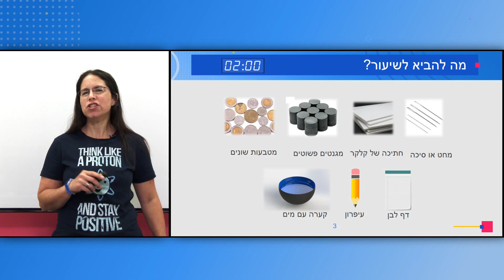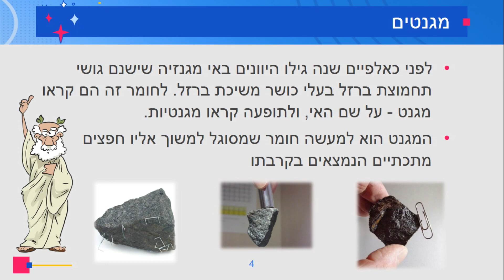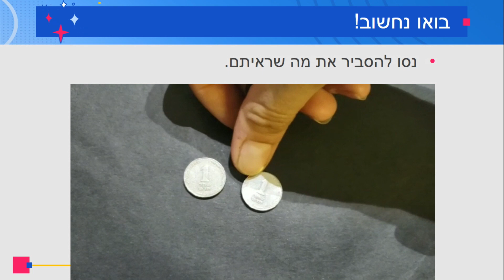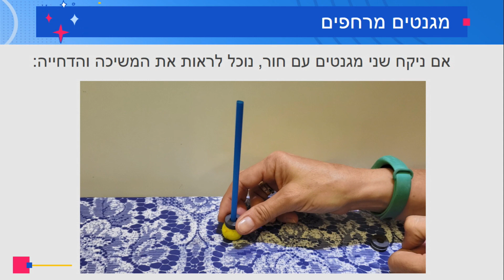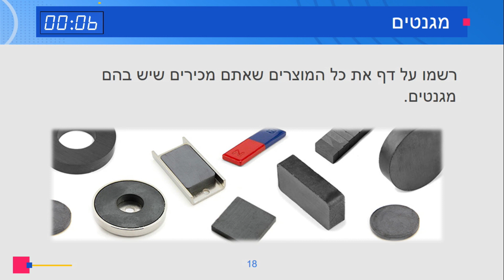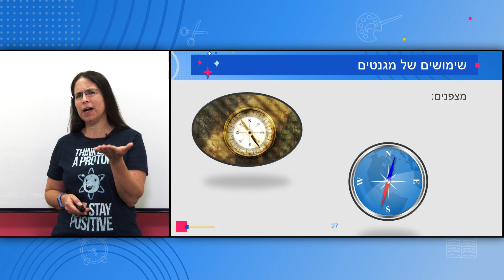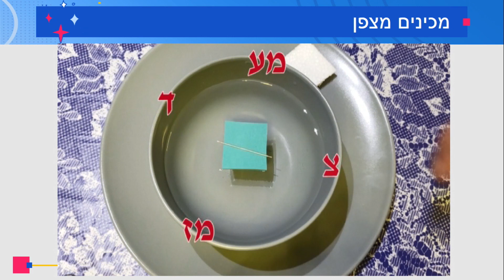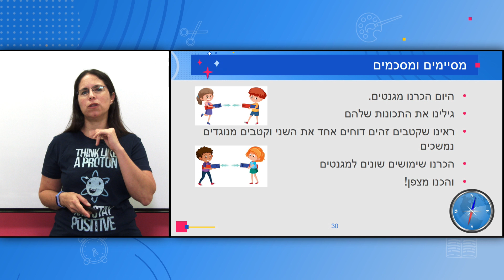כיתות: ג', מדע וטכנולוגיה - הקשר בין תכונות העומר מגנט והשימושים שלו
המורה: ענבל ישראל